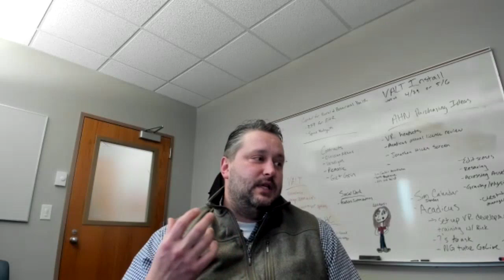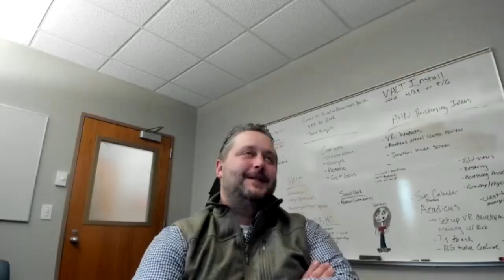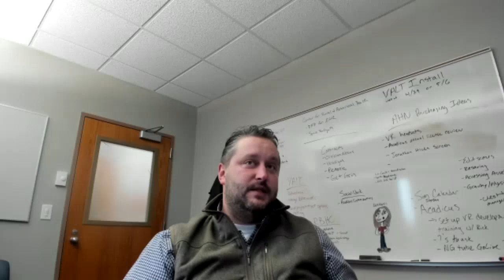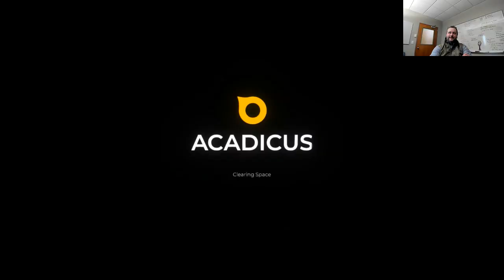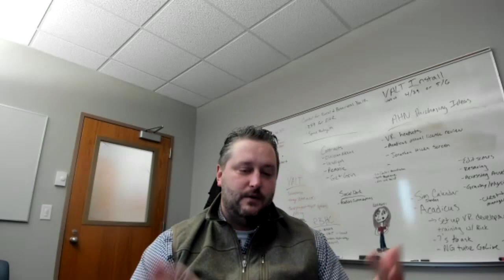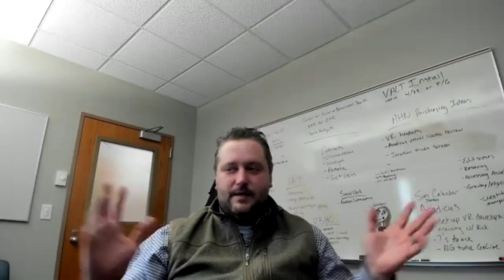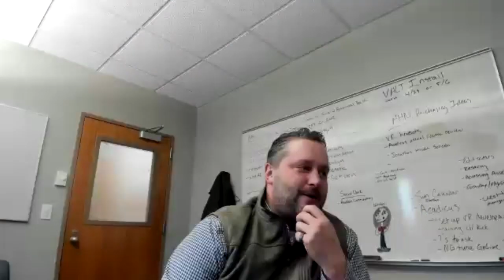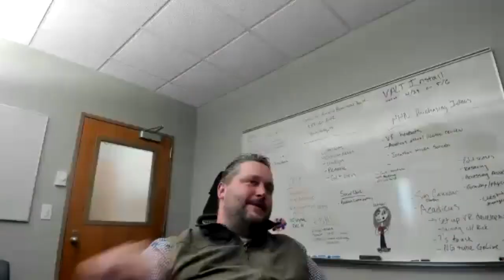Acadicus Community of Practice: Paul Cusick, Minnesota State University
Paul is the Director of Technology in the School of Allied Health and Nursing & School of Education, at Minnesota State University, Mankato